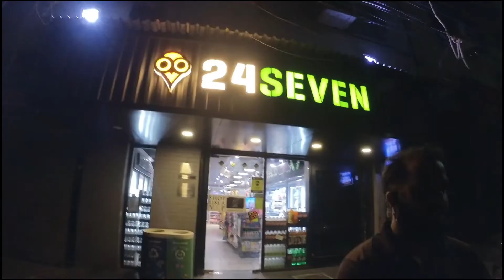ARMY STOPPED US 🇮🇳NIGHT RIDE IN DELHI MIDNIGHT SHOPPING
Hey guys this is Vijay judeson 10 days budget trip for north india delhi and Agra it was great experience lot of lessons from travel watch all interesting videos in this series kindly like share and subscribe my channel